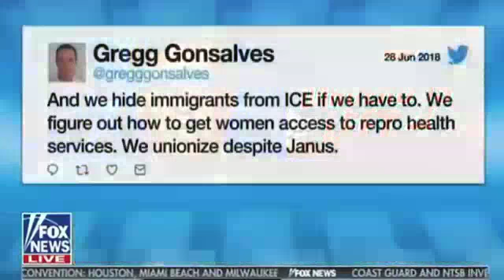Tucker Carlson Tonight July 20 2018 Tucker Carlson Tonight Fox News 7 20 18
Additionally, please visit the American Born Republic on Facebook and kindly give the Page a LIKE?   Thank you!

GOD Bless America!  "In God We Trust", our official motto of the United States of America that is printed and stamped on all our currency.